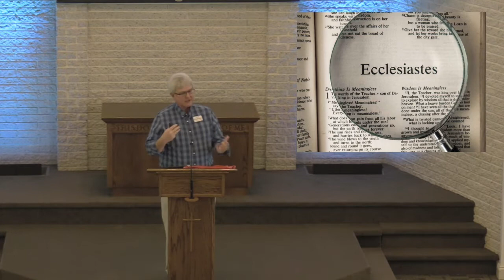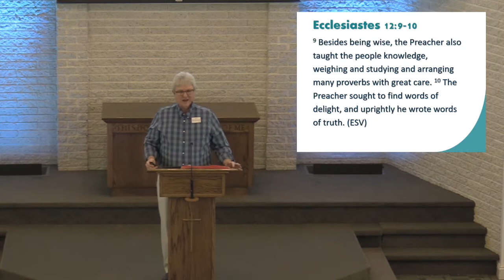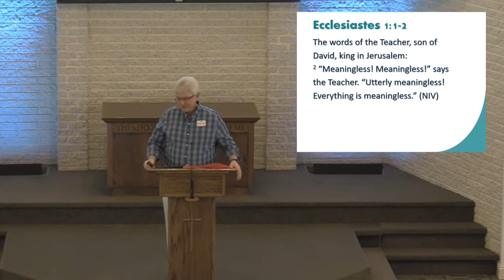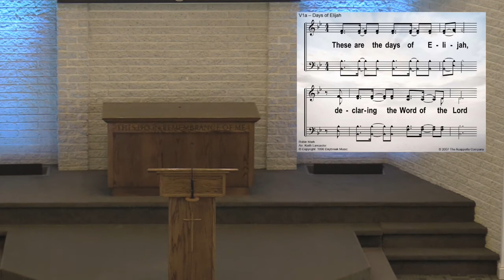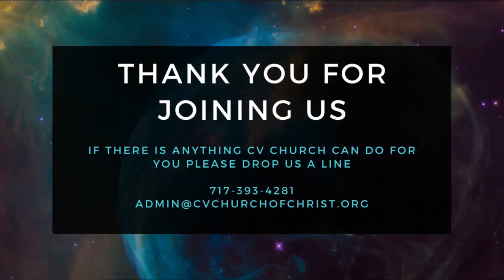Sunday Worship 11/27/2022